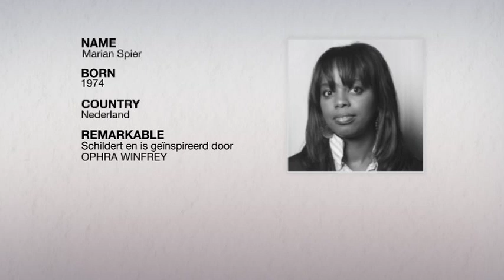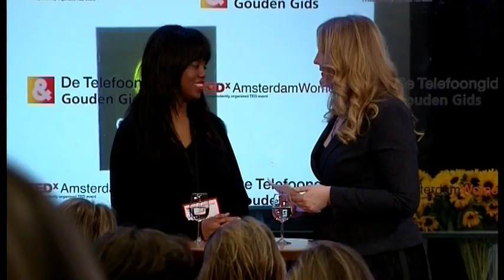Interview Marian Spier TEDxAmsterdamWomen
Hosted by: Hannelore Zwitserlood

Hannelore Zwitserlood interviewt Marian Spier, initiatiefnemer TEDxAmsterdamWomen. Marian legt uit waarom er een vrouwenversie van TEDx nodig is en hoe de sprekers geselecteerd worden.